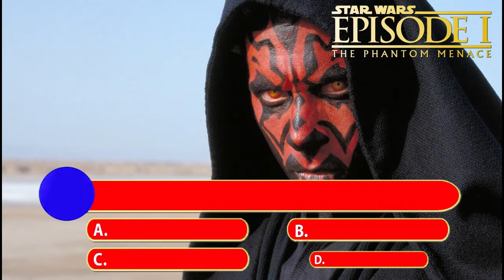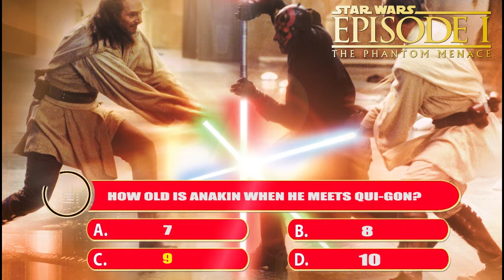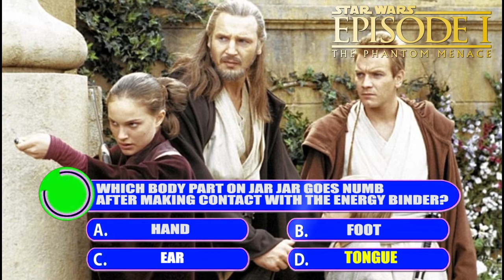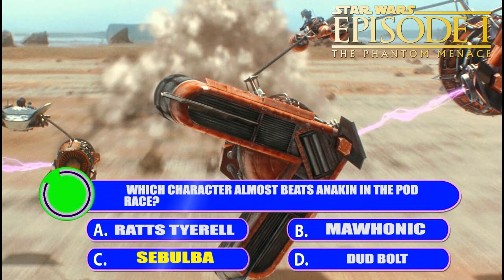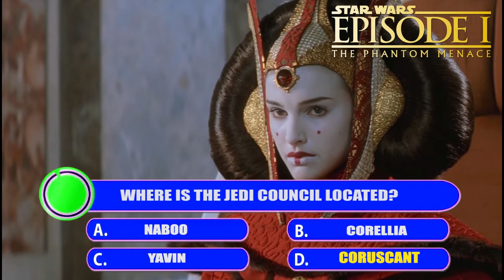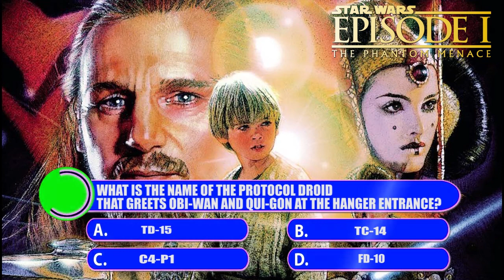The Phantom Menace: Quiz & Trivia Game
15 Multiple choice questions and answers on the first episode of Star Wars Saga. Questions from the first Star wars The Phantom Menace